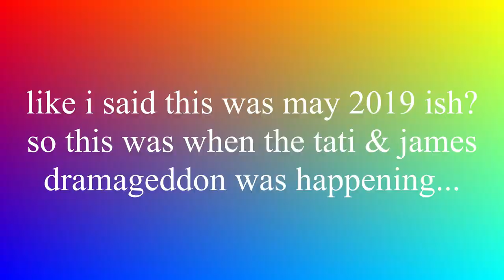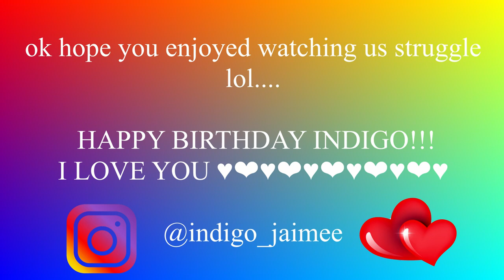just two girls struggling to put together a juicer. *hilarious*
HEY GUYS ❤❤❤
So today's video is indigo and i being blonde but thats okay... wish her a happy birthday xo

HAPPY BIRTHDAY INDIGO I LOVE YOU

❤INSTAGRAM~ taliadelaneyy
❤TWITTER~ taliadelaneyy

❤editing software:
❤Davinci Resolve